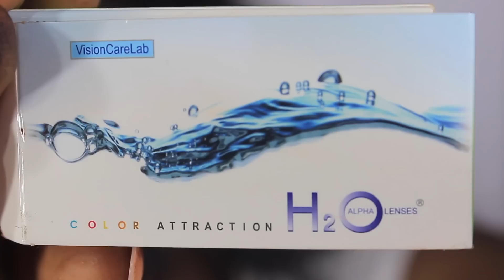COMMENT METTRE DES LENTILLES TUTO FACILE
Hello, suite a votre demande j'ai fait un petit auto pour vous expliquer comment mettre des lentilles facilement.